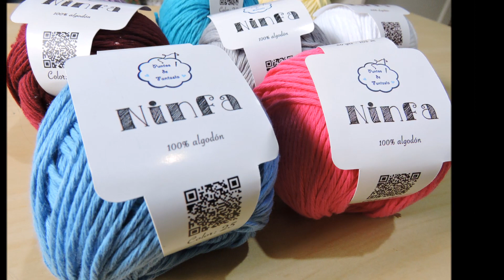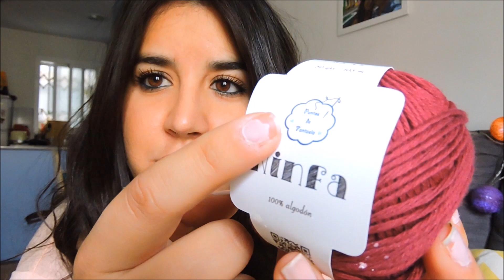Review Algodón Ninfa ¡Mi favorito!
Dónde comprar ALGODON NINFA

❤❤ ¡Gracias por verme y aprender conmigo! ❤❤ ¿No quieres perderte nada de lo que pasa en el mundo del ganchillo?

¡Mil besos y GRACIAS!

❤ Sara ❤